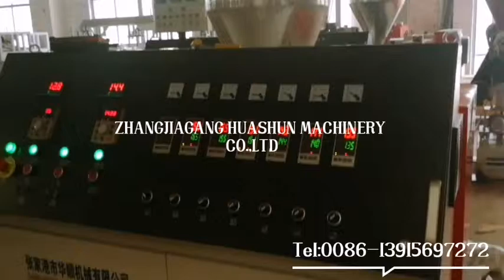PVC plastic photo frame profile production extrusion line making machine for Russia customer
The pvc photo frame production line is mainly used to produce all kinds of plastic profile like pvc photo frame,abs profile, ps profile,pvc profile etc.
the video was test running in our workshop, it was ordered by our Russia customer. to produce pvc photo frame .